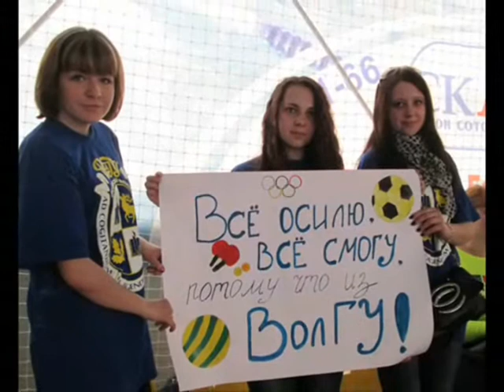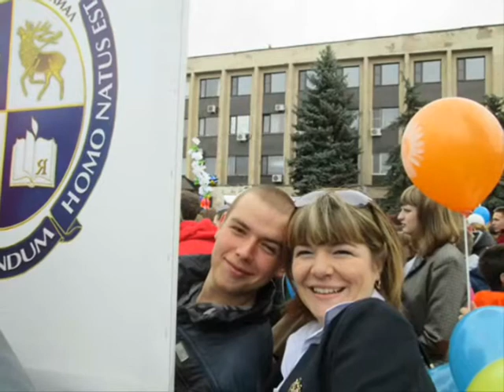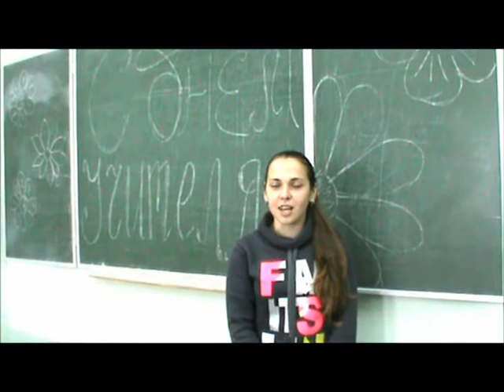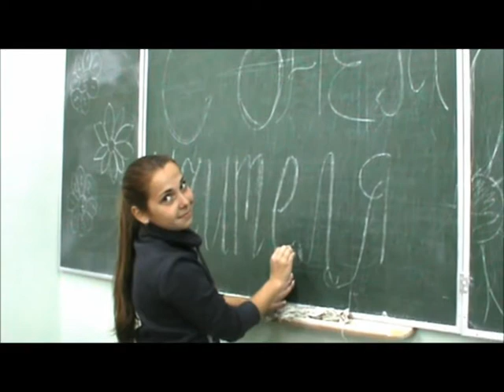УФ ВолГУ 2013-2014 уч. г. фото